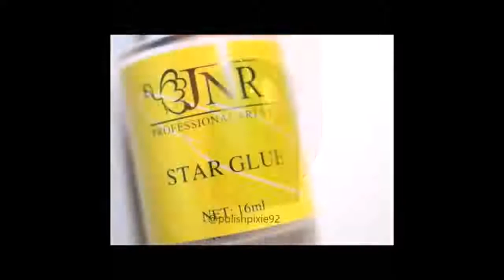DIY REALLY EASY Amazing Nail Art Ideas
If you enjoyed watching this DIY Nail Art video … Don’t forget 😊 Please 😊